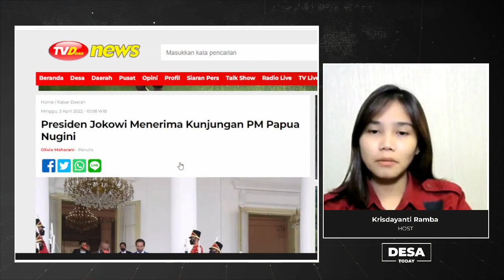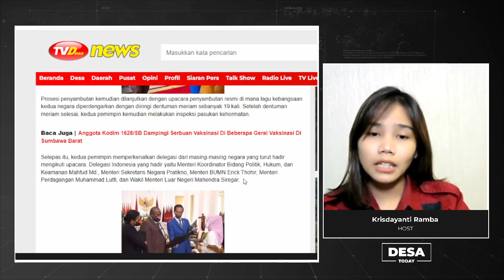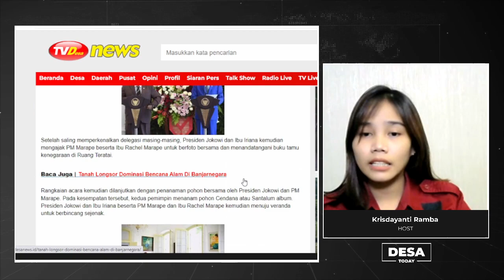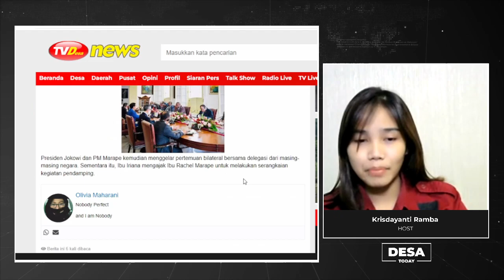Presiden Jokowi Menerima Kunjungan PM Papua Nugini